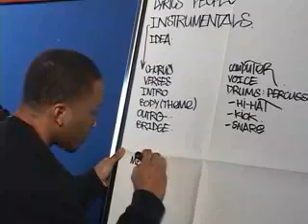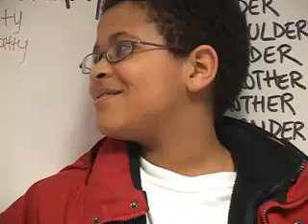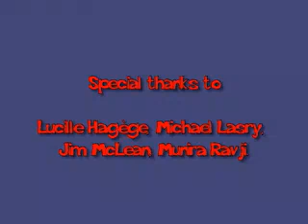Literacy Through Hip Hop (Part 2 of 2)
Literacy Through hip-hop is an innovative literacy program for children between the ages of nine and twelve years old. The program uses the popular youth culture of hip-hop, specifically hip-hop music as a means to engage children about their readings and writing. This documentary by Alex Redgrave follows a group of Montreal students as they create their own rhymes, record their first tracks, and sharpen their literacy skills.